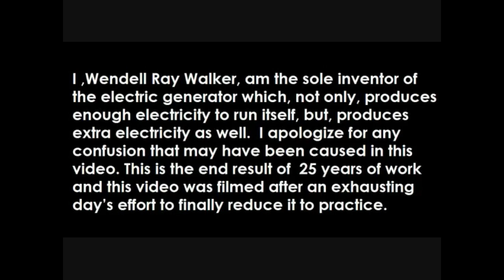FREE ENERGY # 22 Self Running Generator - New Ideal Design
The original inventor Wendell Ray Walker claim new design of self running generator.
A electric generator that produces  enough electricity to run itself but also extra energy as well.